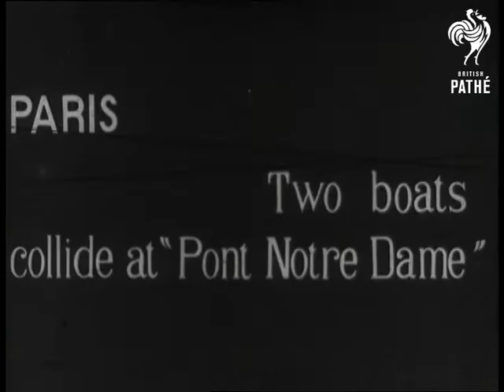Paris - Two Boats Collide At 'pont Notre Dame' (1912)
Full title reads: "Paris. Two boats collide at 'Pont Notre Dame'."

Paris, France.

Various shots as  workmen unload cargoes from two barges locked together against bridge after a collision.
 FILM ID:1700.01